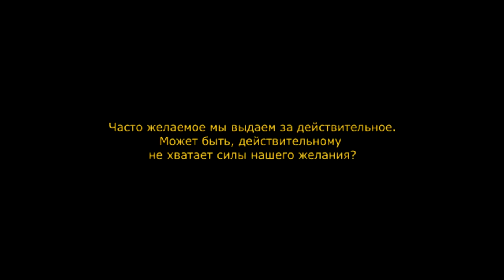Полет Сумбурной, часть 2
В начальных и заключительных кадрах использован романс "Ямщик" в исполнении Леонида Газиханова и в финале - кадры видеохроники с участием Владимира Федоровича Патрикеева (прототипа персонажа рассказа по имени Анатолий), незадолго до коварной болезни.